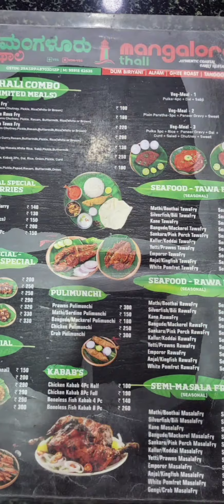Mangalore Thali, (fish oota) Tc palya Road, Ram Moorthi Nagar, Horamavu.